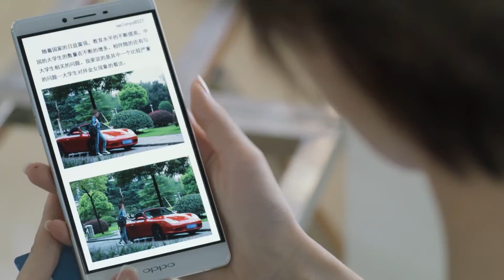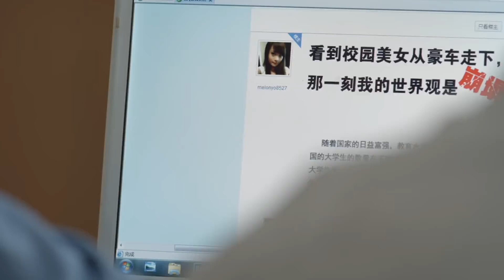帅小伙偷拍微微照片，还私自网络发帖诋毁名誉，微微找上门他竟耍无赖！